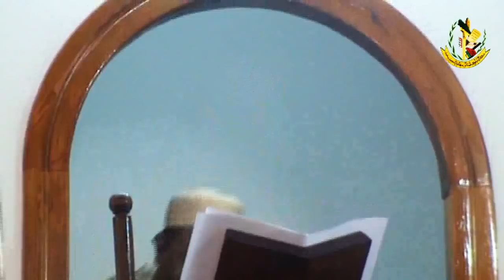خطبة الجمعة || الإيمان بالقدر خيره وشره / الشيخ عبد اللطيف زاهد